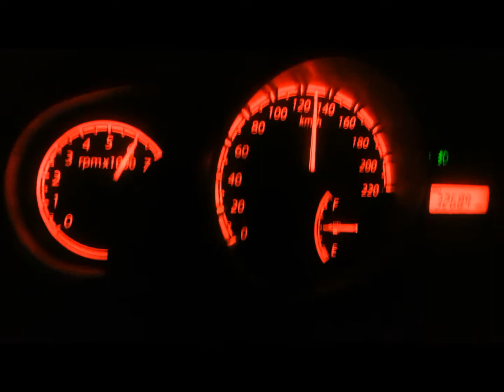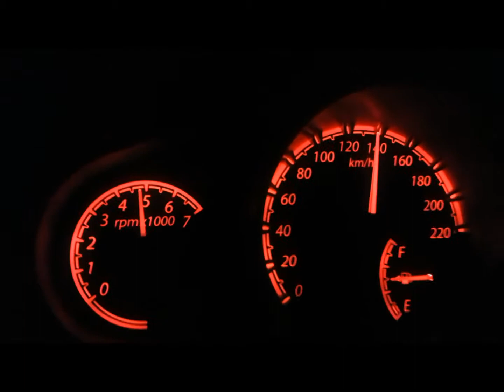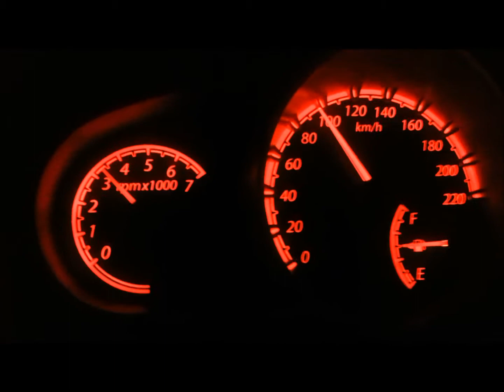subz3ro Accelerate almost top end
If it wasn't for another car ahead of me, I would have hit Top End ...